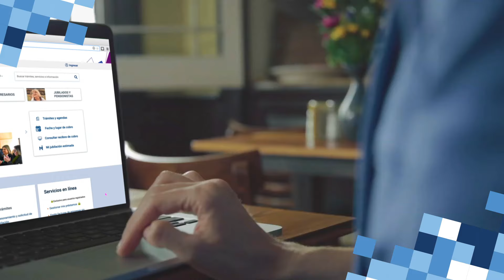USUARIO PERSONAL BPS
Con el Usuario personal BPS podés realizar múltiples trámites y consultas a distancia.
Gestionalo en más de 500 locales habilitados de Abitab, Redpagos, Anda, Supermercados El Dorado, Correo Uruguayo y sucursales del BPS de todo el país.